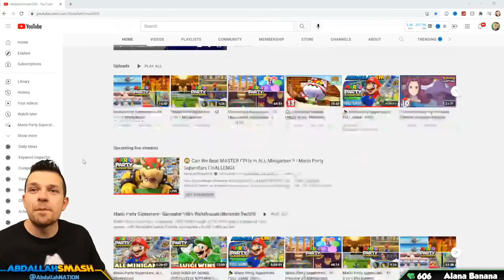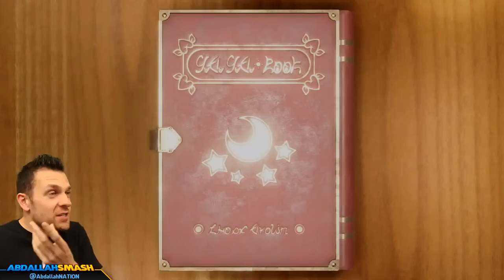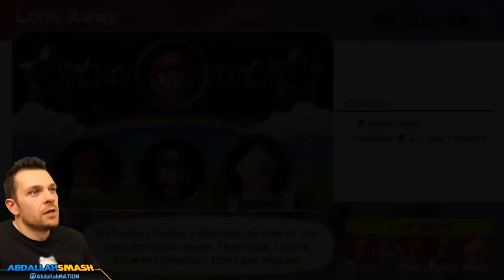😲 Can We Beat MASTER CPUs In ALL Minigames?! | Mario Party Superstars CHALLENGE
Take the challenge of beating the brutally difficult MASTER CPUs in Mario Party Superstars on Nintendo Switch, as Abdallah showcases all minigames in the free play mode, with a family-friendly commentary in HD 1080p 60 fps!
Get Mario Party Superstars and play along with!

00:00 Welcome & Thanks For Subscribing
04:18 Mario Party Superstars All Free For All Player Minigames (Master Difficulty CPU)
4:03:52 Mario Party Superstars All 1 Vs. 3 Player Minigames (Master Difficulty CPU)
4:37:33 Mario Party Superstars All 2 Vs. 2 Player Minigames (Master Difficulty CPU)
5:21:27 Marty Party Superstars All Duel Minigames (Master Difficulty CPU)
5:34:47 Mario Party Superstars All Coin Minigames (Master Difficulty CPU)
5:56:30 Mario Party Superstars All Sports & Puzzles Minigames (Master Difficulty CPU)
6:53:43 Mastering Mario Party Superstars: Leaf Leap Against Master CPU
8:16:02 Thanks For Watching 👍 If You Enjoyed it